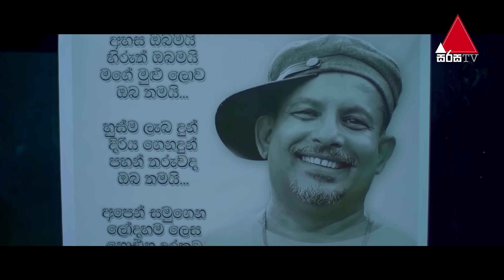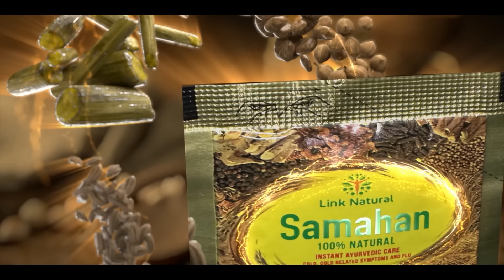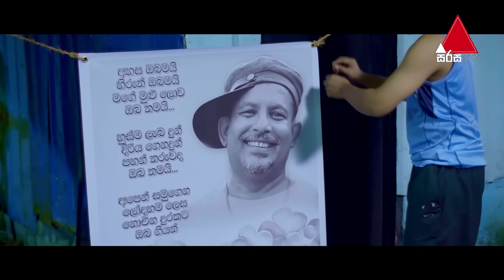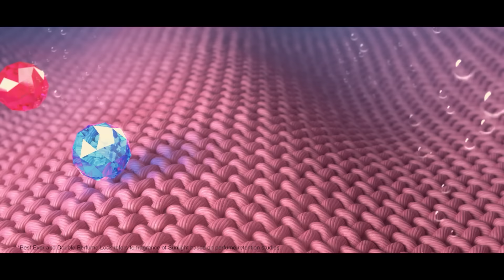Kiya Denna Adare Tharam (කියා දෙන්න ආදරේ තරම්) | Episode 788 | 21st June 2024 | Sirasa TV